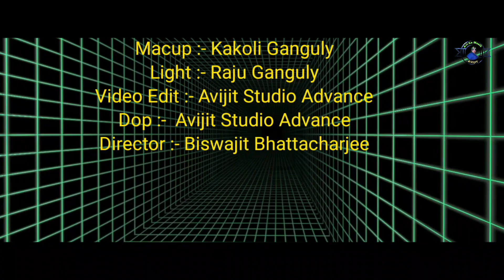Tut Jaaye Raja Ji | Avijit Ka Muzik | Palang Sagwan Ke | Cover Dance | Ronita Sardar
Tut Jaaye Raja Ji | Avijit Ka Muzik | Palang sangwan Ke | Cover Dance | Ronita Sardar

Presenting You :-  Tut Jaaye Raja Ji | Avijit Ka Muzik

Don't Forget To Prees Bell Icon

SONG:- Tut Jaaye Raja Ji
Singer:- Khesari Lal Yadav & Indu Sonali
Album :-  Tut Jaaye Raja Ji
Lyrics :- Sumit Singh Chandravanshi